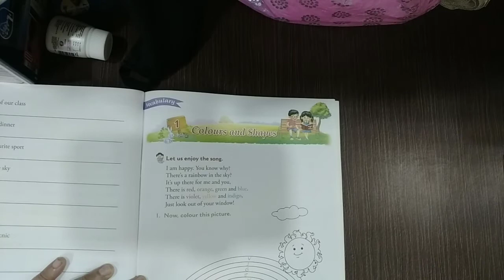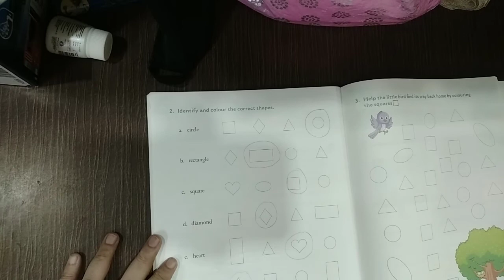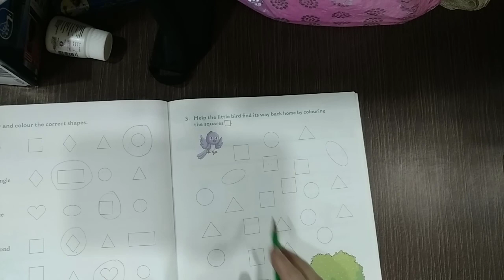7/10/20 class 1 English Grammar